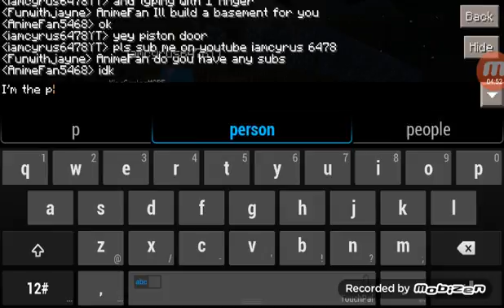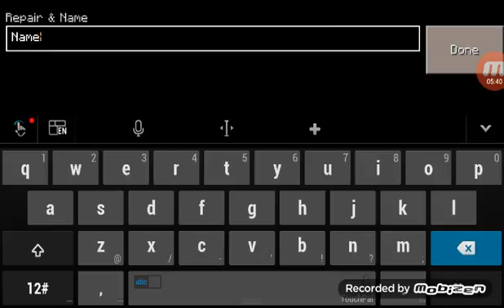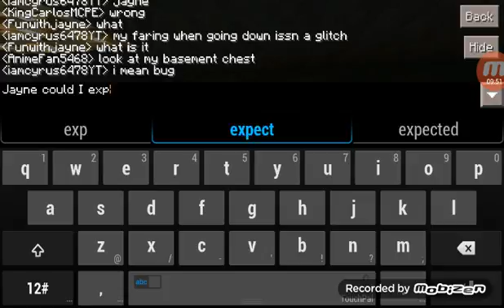Having a good time! | Minecraft Realms w/ Funwithjayne!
Hello guys my name is minecraft revolution and today we are playing realms with Funwithjayne so hope you like the fun!